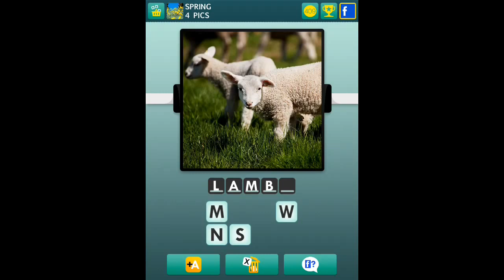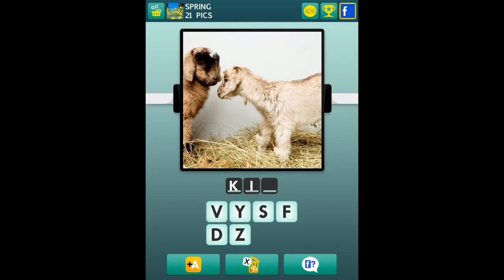100 Pics - Spring 1-25 Answers